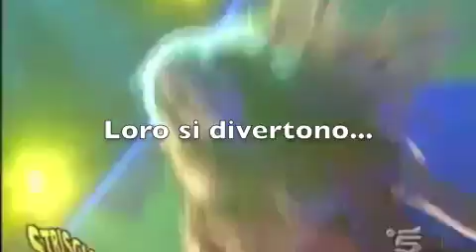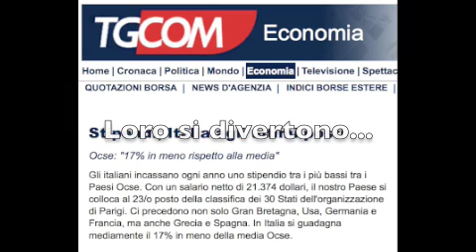lo spot elettorale che il PD non ha voluto fare...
non facciamo antiberlusconismo , non facciamo gossip , non alziamo i toni , non disturbiamo il "manovratore" ,non presentiamo la mozione di sfiducia, non firmiamo il referendum contro il lodo alfano...non facciamo nulla aspttiamo solo di sparire. speriamo presto...